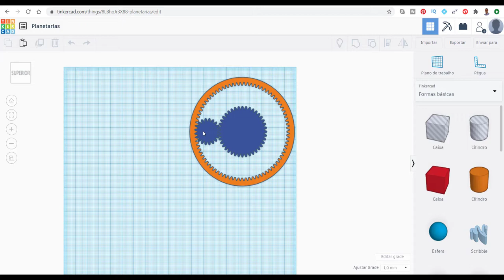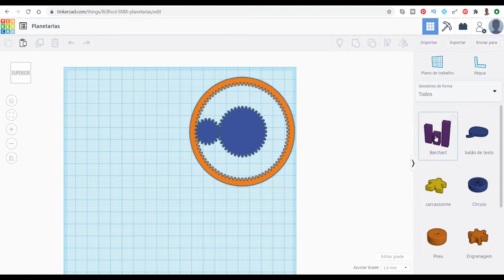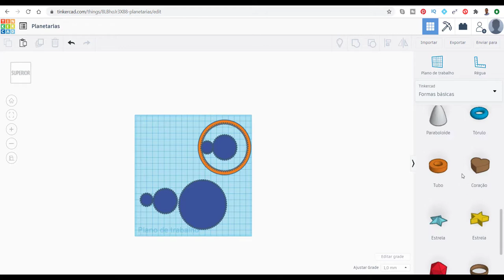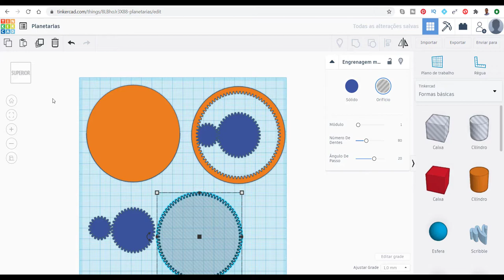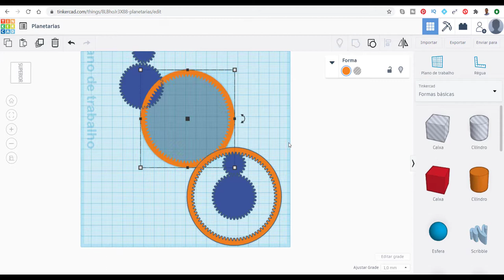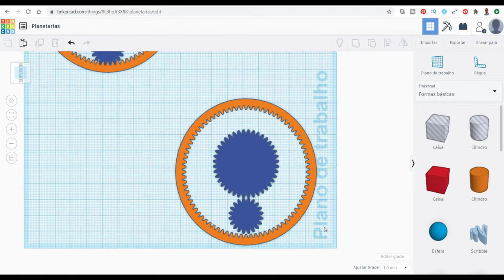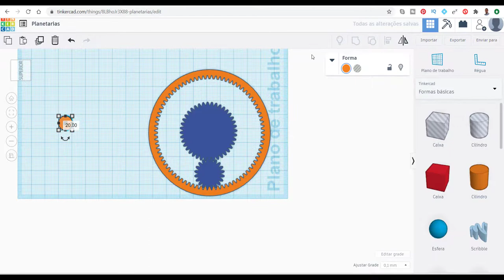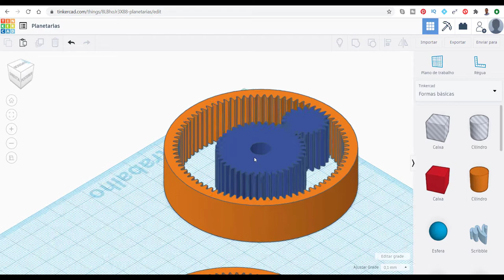Tutorial TinkerCAD Como criar um sistema de engrenagens planetárias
Neste vídeo apresento o software de modelagem 3D chamado TinkerCAD com a modelagem de um sistema de engrenagens planetárias, ou melhor, uma anelar, uma solar e uma planetária. É uma forma de modelar engrenagens no TinkerCAD de forma rápida e simples conhecendo as operações de agrupamento entre os elementos que estão disponíveis no TinkerCAD. Trata-se de um modelador de sólidos online, isto é não precisa de instalação, apenas com uma conta no Google você consegue ter acesso. São apresentadas as ferramentas básicas de modelagem que se baseia em adição e subtração de elementos disponíveis na própria biblioteca do modelador. Esse modelador faz muito uso da criatividade e você consegue executar as mesmas modelagens que os softwares tradicionais de modelagem 3D. Pode ser utilizado na engenharia mecânica, engenharia civil, engenharia de produção, engenharia mecatrônica, arquitetura e desenho industrial. Você consegue modelar e gerar o sólido para a impressão 3D sem nenhuma complicação.

Como fazer engrenagens 3D no TinkerCAD, Desenhar engrenagens para impressão 3D, Fusion 360, modelagem de solidos, software 3D, desenhar solidos no cad, desenhar solidos no fusion, desenho 3D no software fusion 360, modelagem 3D, desenho tecnico, modelagem de engenharia, solidworks, inventor, professor alexandre neves, engenharia, desenho para engenharia, tutorial TinkerCAD básico, tutorial TinkerCAD em português, montagem básica no fusion 360, como fazer montagens em software 3D, engrenagem solar, engrenagem anelar, engrenagem planetária